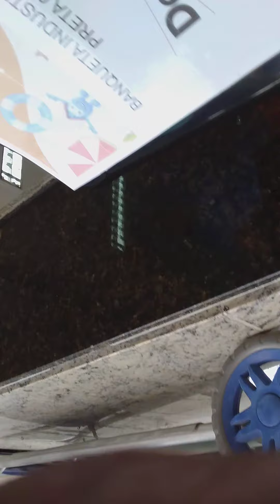postagem 27/02/2021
20210226_143500.mp4postagem 27/02/2021